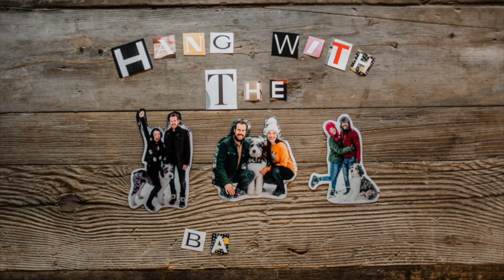HAPPY NEW YEAR!!! - Celebrating New Years Eve With Balloons, Fireworks & A Polar Bear Plunge!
Wow! 2021!!! Happy New Year friends!!! Come hang with the Bangs as we celebrate New Years Eve as a family.  Making a balloon arch, brisket, fireworks and even ending the night with a polar bear plunge!  Thank you so much for stopping by today, hope you have a great day! Happy New Year!